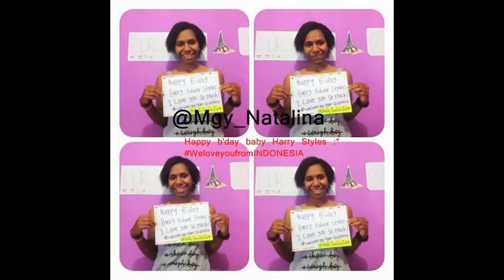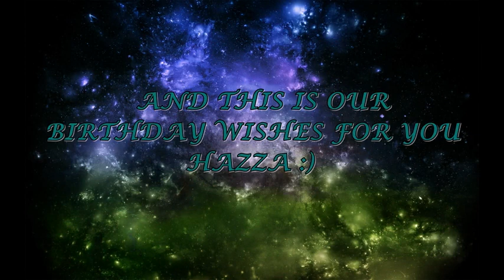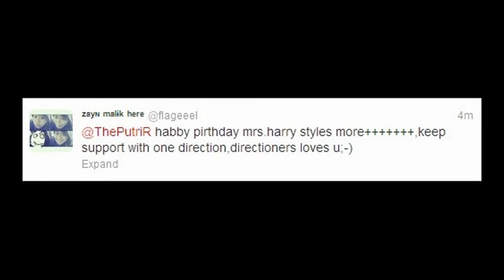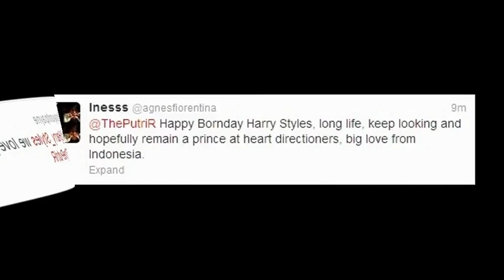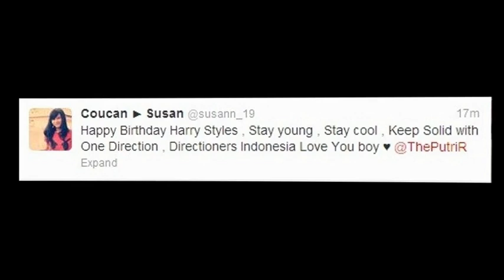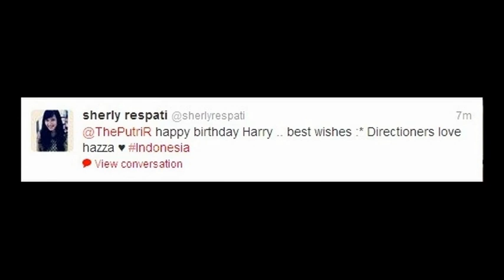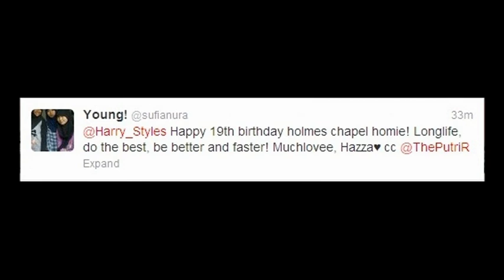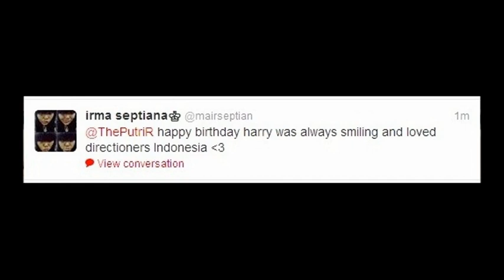Happy 19th Birthday Harry - From Indonesia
Happy 19th birthday from directioners Indonesia Harry. We hope you have an amazing day! Indonesia Loves You Hazza. If you watched this video, Please tweet this video to Harry. massive thank you :) xx